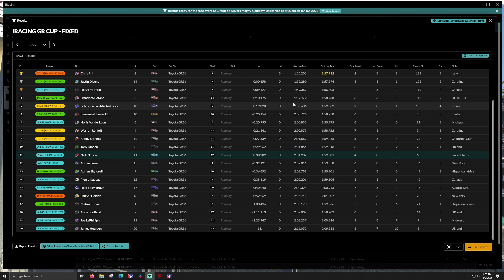GR86 Cup - Circuit de Nevers Magny-Cours - iRacing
T-LCM Pedals
2k Dell S2716DG - 27 inch single monitor
wooden desk

00:00 - Intro
03:05 - Qualifying
12:00 - Race
32:22 - Wrecks and Results